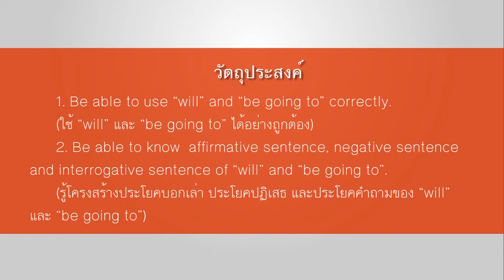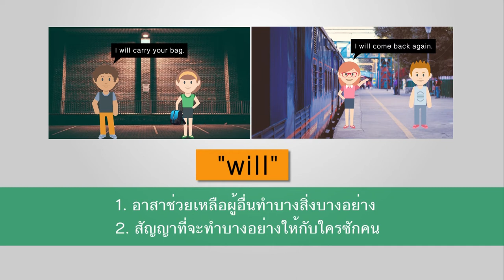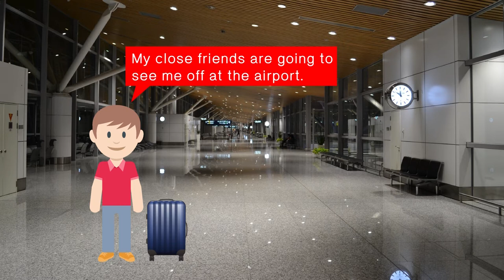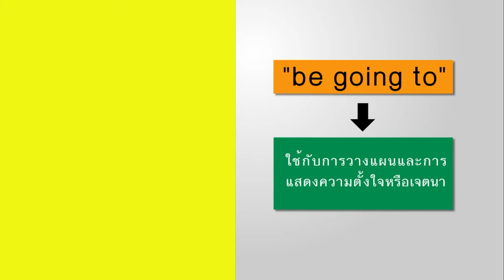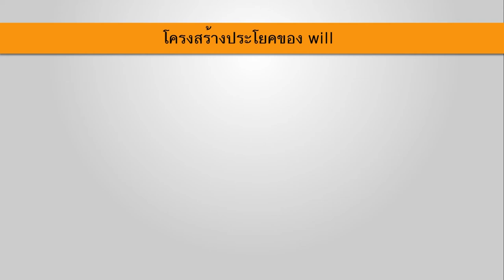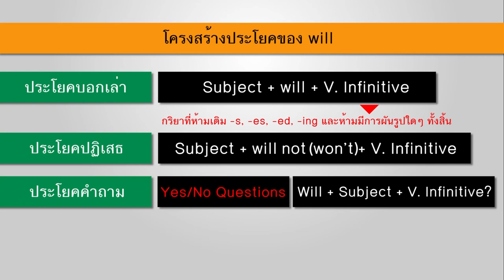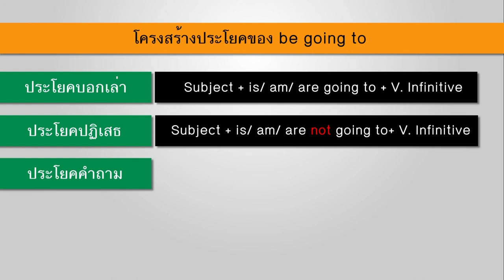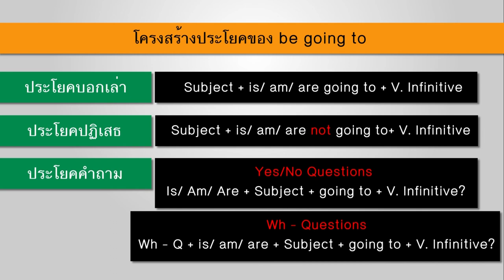Ready english_Unit6 (4/4)